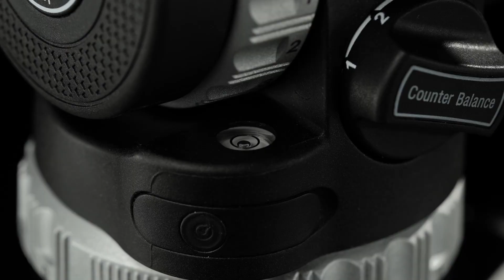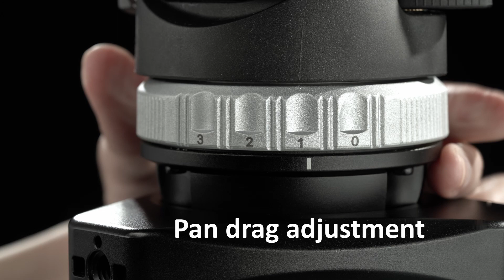Leofoto newly professional FH-10 fluid video head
Hello guys, welcome to Leofoto YouTube channel, it is glad to share the
highlight features of our FH-10 fluid video head.In this video, it will explain the basic function.

FH-10 highlight:
* 3-Step + 0 Tilt Drag
* 3-Step + 0 Pan Drag
* 8-Step + 0 counterbalance

Specification:
Balance load: 2-8kg
Max load: 8kg
Plate type: Arca swiss standard
Pan range: 360 degree
Tilt range: 90° /-70°
Temperature range： -30°/+60°

0:00:18 first look of FH-10 fluid head
0:00:28 counterbalance adjustment of FH-10
0:00:35 QR Plate & clamp introduce
0:00:59 Spirit leveling light on the bottom
0:01:02 pan drag adjustment
0:01:09 tilt drag adjustment
0:01:16 half ball handle
0:01:19 operation review